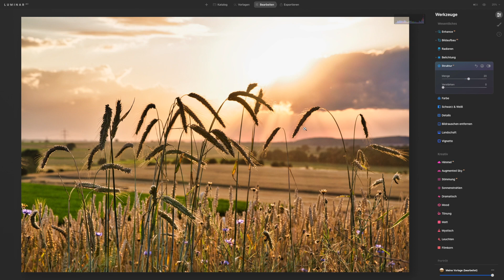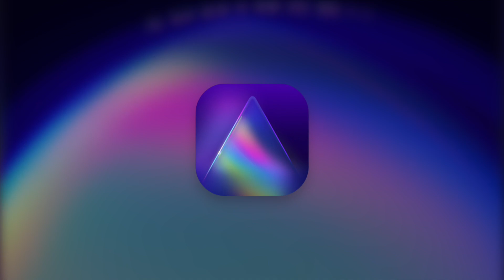Skylum Luminar AI - Fotos im Gegenlicht bearbeiten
Unser Ambassador René Ledrado zeigt euch in diesem Video, wie ihr mit unserer Bildbearbeitungssoftware Luminar AI, im Gegenlicht aufgenommene Fotos, perfekt nachbearbeiten könnt.

Luminar AI ist der erste Bildeditor der vollständig auf künstlicher Intelligenz beruht.

Mehr Möglichkeiten: Innovative Technologien bieten ganz neue Möglichkeiten, deinen Ideen Ausdruck zu verleihen.

Weniger Routine: AI erledigt all diejenigen Schritte im Bearbeitungsprozess, die nicht so spannend sind, sodass du dich auf den kreativen Part konzentrieren kannst.

Keine Lernbarriere: Es ist egal, ob du schon jahrelange Erfahrung hast, oder ein Anfänger bist. Mit Luminar AI kannst du von Anfang an fantastische Ergebnisse erzielen.

Luminar AI ist für visuelle Kommunikatoren, Alltagsmenschen und professionelle Fotografen gleichermaßen geeignet. Es ist für alle, die sich auf Bilder verlassen, um wichtige Botschaften zu kommunizieren, neue Möglichkeiten zu schaffen und ihre Reputation zu verbessern: Blogger, Unternehmer, Lehrer, Marketingfachleute, kleine und mittlere Unternehmen und viele andere mehr.

Bist du neugierig geworden?

Wir wünschen euch viel Spaß beim Entdecken unseres, intelligenten Bildeditors!